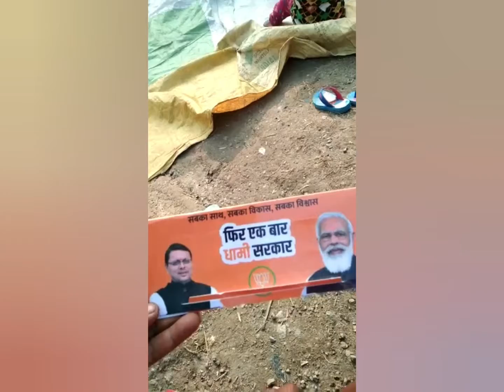बिंदी बांटी, कुकर बांटी, धामी और मोदी वाली। आचार संहिता उल्लंघन - चुनाव आयोग संज्ञान ले।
बिंदी बांटी, कुकर बांटी, धामी और मोदी वाली।
आचार संहिता उल्लंघन - चुनाव आयोग संज्ञान ले।